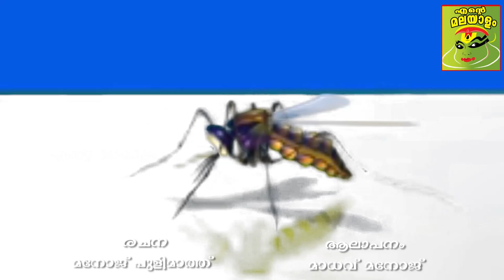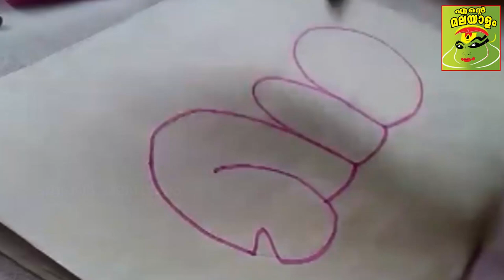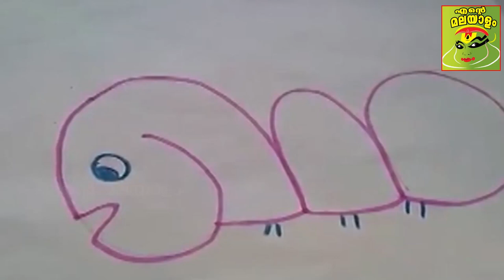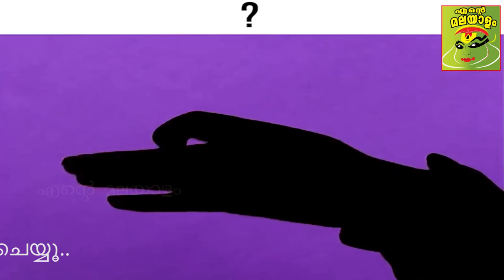From DoodleBug To Tusker/class 3/ EVS lesson 2 English medium